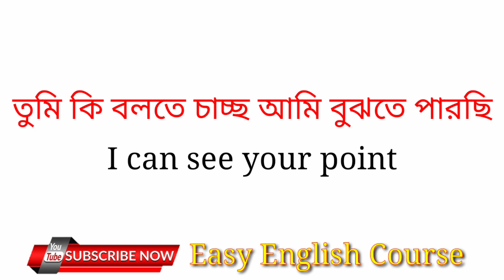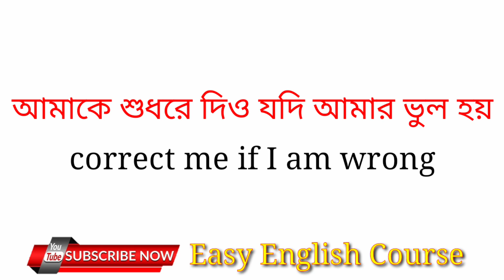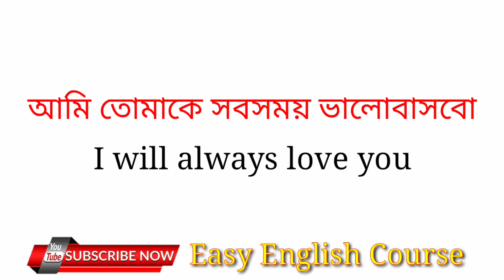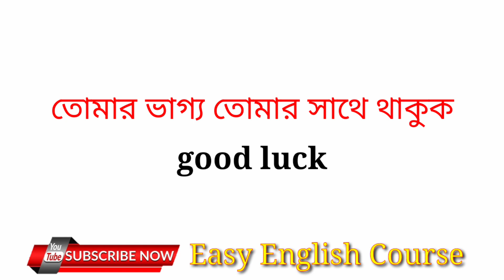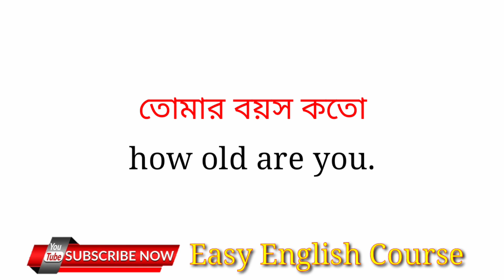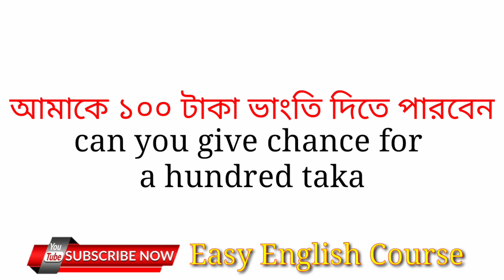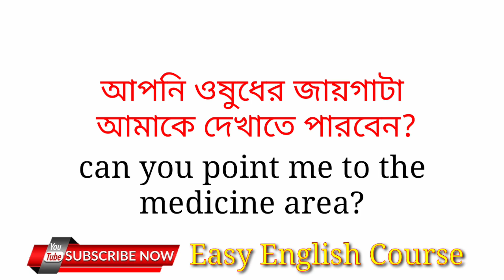ইংরেজি ভাষা শেখার সহজ উপায় | Easy way to learn English language | Daily Use English Sentences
This video is about English language
Watch this video and learn English language smartly
You can learn to speak English by watching this video
Through this video I explain how to speak English right and easily

Every video in this channel is only for learning to speak English language
If you want to learn to speak English

ইংরেজি-ভাষা-শিক্ষা
ইংরেজি-ভাষায়-কথা-বলার-সহজ-উপায়
ইংরেজি-ভাষা-শেখার-সহজ-উপায়
ইংরেজি-ভাষা
ইংরেজি-ভাষা-শিখুন
ইংরেজি-কথোপকথন

Your queries.
Spoken English
bangla to english speking course
Basic Spoken English For Daily Use
English Speking Sentence For Daily Use
Easy English course
english sentence
basic english speking

A_TO_Zspoken english
spoken english
english speaking practice
Easy-English-Course